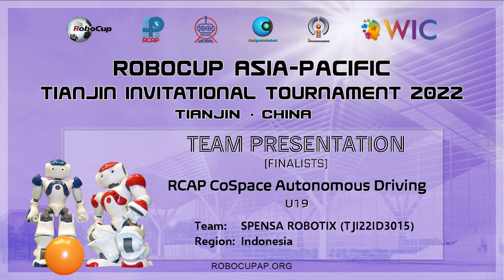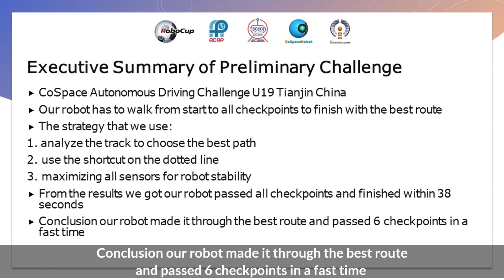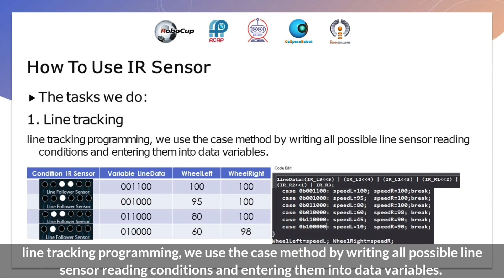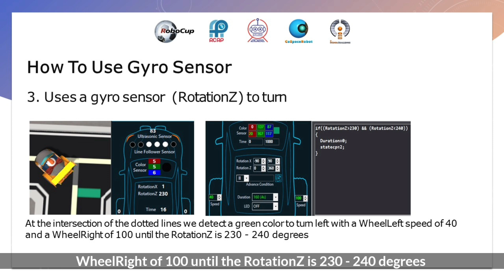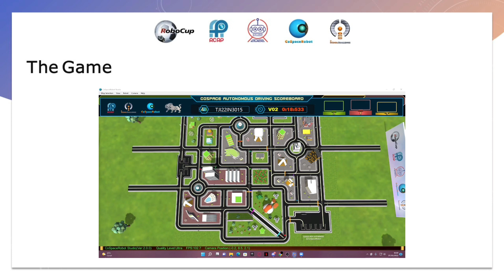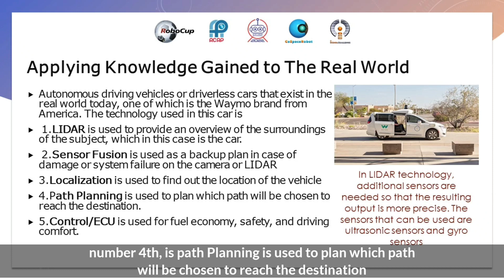TJI22.3.5 - ID3015 - Finalist Presentation - RCAP CoSpace Autonomous Driving, U19 - RCAP-TJI2022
Team ID:         TJI22ID3015
Team Name:  SPENSA ROBOTIX
Institution:      SMPN 1 Surabaya
Region:           Indonesia

The award consists of five categories:
𝗣𝗲𝗼𝗽𝗹𝗲’𝘀 𝗖𝗵𝗼𝗶𝗰𝗲: in recognition of Sharing Video with 𝙈𝙤𝙨𝙩 𝙇𝙞𝙠𝙚𝙨
𝗘𝗱𝘂𝗰𝗮𝘁𝗶𝗼𝗻𝗮𝗹 𝗩𝗮𝗹𝘂𝗲: in recognition of Sharing Video with 𝙃𝙞𝙜𝙝𝙚𝙨𝙩 𝙒𝙖𝙩𝙘𝙝 𝙏𝙞𝙢𝙚
𝗖𝗼𝗺𝗺𝘂𝗻𝗶𝘁𝘆 𝗔𝘄𝗮𝗿𝗲𝗻𝗲𝘀𝘀: in recognition of Sharing Video with 𝙈𝙤𝙨𝙩 𝙎𝙝𝙖𝙧𝙚𝙨